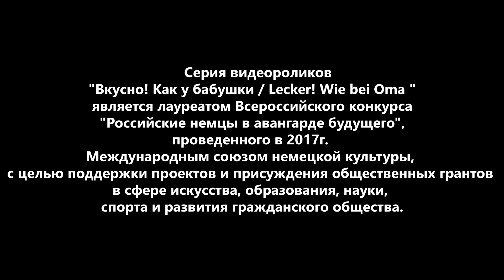Суп с маленькими галушками / Riwelsuppe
Суп с маленькими галушками у российских немцев называется Ривельсуп. Это очень простой супчик, который готовится на курином или имеющимся в наличие бульоне.

Для приготовления необходимо:
- куриный бульон,
- 1 яйцо,
- мука,
- 2 небольшие картошки
- щепотка соли.

В готовый бульон отправить нарезанную кубиками картошку, и варить ее. В это время, разбить яйцо в удобной миске, добавить муки, чтобы замесить тугое тесто. Из полученного теста, сформировать колбаску и отщипывать мелкие кусочки, припорошить мукой, чтобы кусочки - это и есть Ривели, не слиплись. Перемешать в миске готовые ривели, через сито или просто руками просеять от лишней муки, и отправить в бульон с готовой картошкой ривели. Как все ривели всплывут, варить 1 минутку и выключать суп.

Пол часа и Ривельсуп – готов!

Приятного аппетита вместе с
Guten Appetit mit eckartrezept